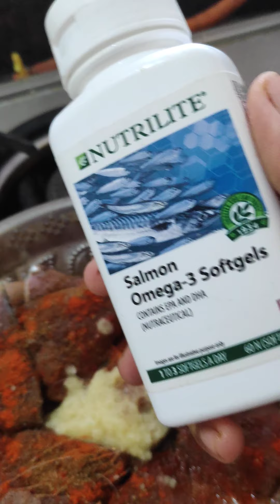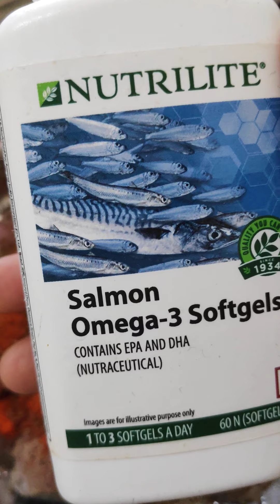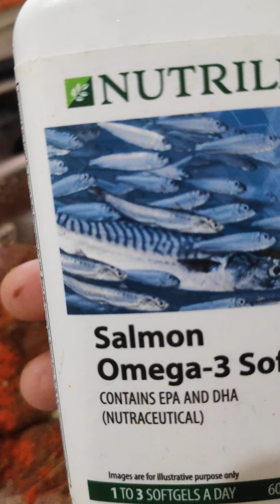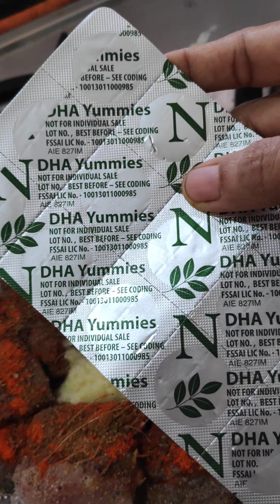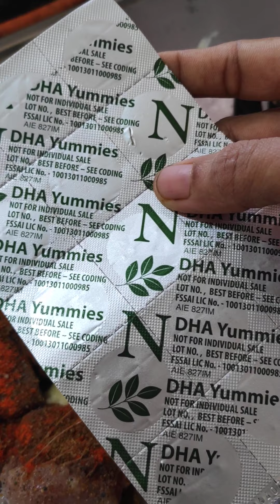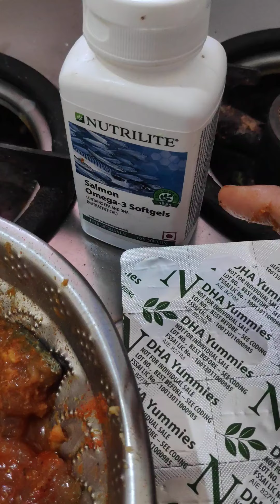omega 3 fish 🐟🐟🐟 why as supplements?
take more natural resources and fill gap with supplements